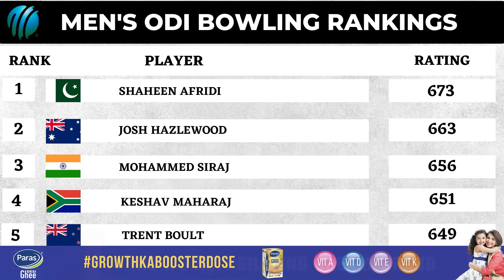Babar Azam के बाद अब Shaheen Afridi आए Rankings में NO.1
cricket
sports news
cricket news hindi
toofan sports
icc rankings
icc ranking
rohit sharma
virat kohli
cricket news
sports
Cricket News
cricket video
Team India
ICC Rankings
icc rankings 2023
icc odi rankings 2023
babar azam
world cup 2023 top bowler
world cup 2023 top wicket taker
world cup 2023 top 10 batsman
world cup 2023 top scorer batsman
world cup 2023 top scorers
world cup 2023 top 5 batsman
virat kohli
rohit sharma
Shaheen Afridi
babar azam
jasprit bumrah
shubman gill
Shaheen Afridi
shaheen afridi odi ranking
shaheen afridi bowling
pakistan cricket
Virat
Rohit
virat kohli icc ranking
mohammad siraj
shubman gill